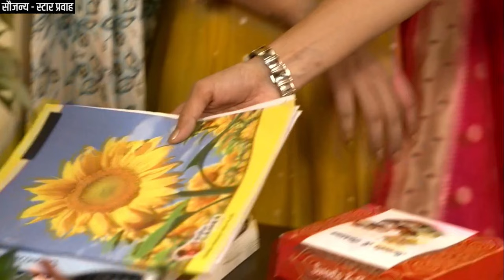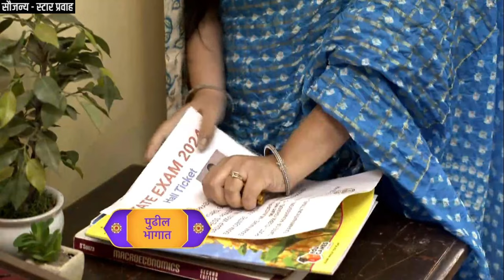उपवासाच्या नादात तेजसच्या हॉल तिकिटचा गोळा झाल्याने धमाका Thoda tujh thoda majh today episode review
उपवासाच्या नादात तेजसच्या हॉल तिकिटचा गोळा झाल्याने जबर धमाका. 22 October 2024